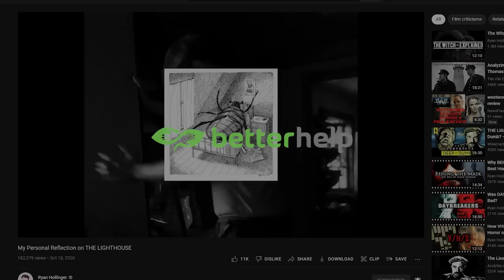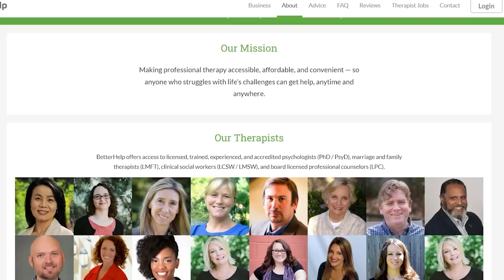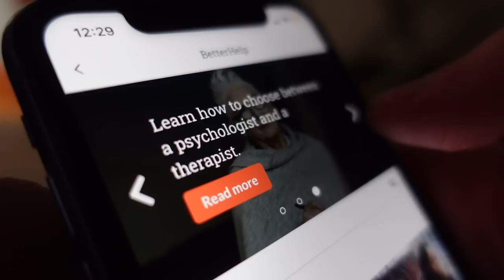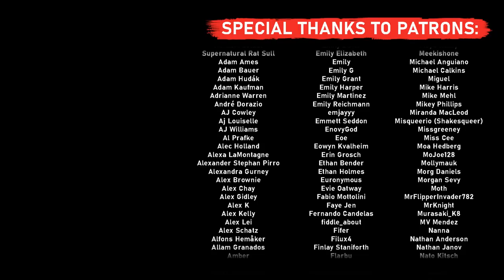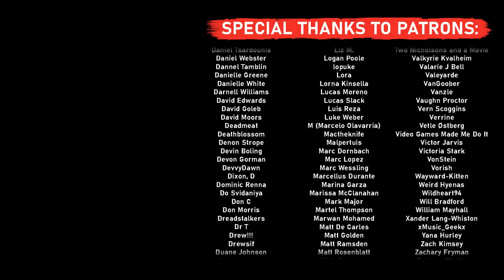SPIRAL: Was Chris Rock's SAW Reboot Really That Bad?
TIME STAMPS
00:00 - Introducing Saw's Story & Style
04:20 - The Story & World of Spiral
09:30 - The Tragic Character of Zeke
12:36 - The Traps (Spoilers)
16:10 - The Twist & Reveal (inc. The Batman) (Spoilers)